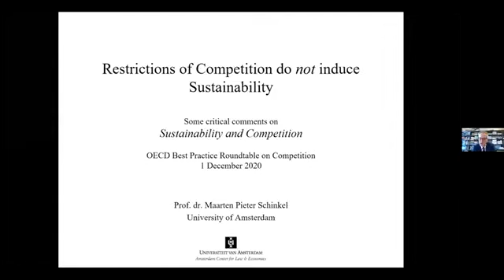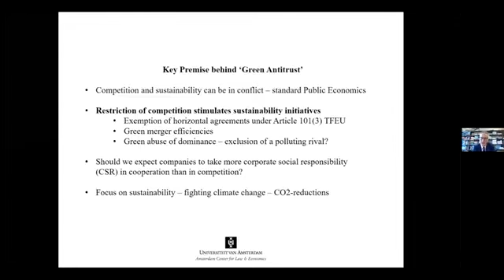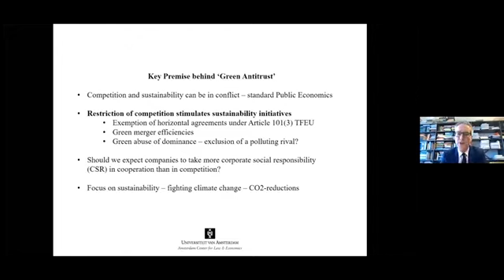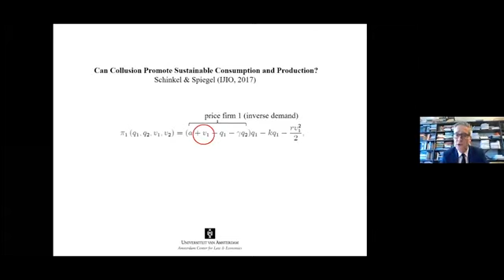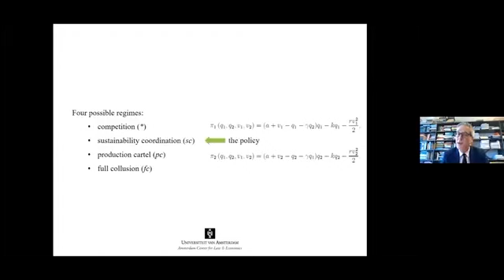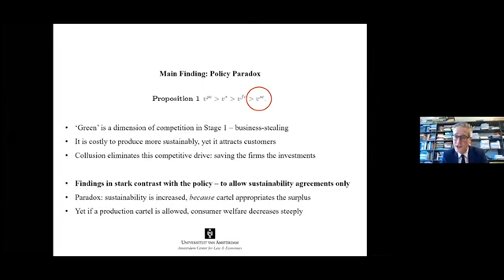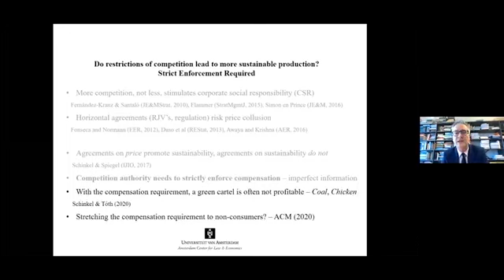2 3 Prof. Schinkel on why competition is the best way to promote sustainability for OECD (shortened)